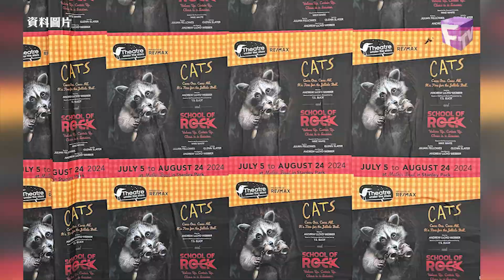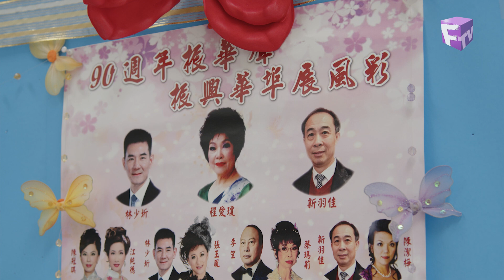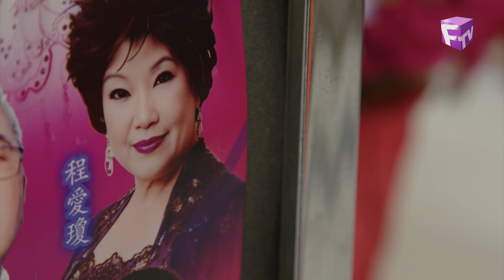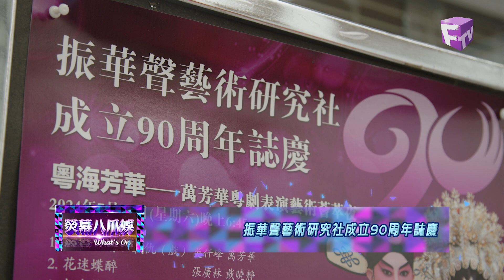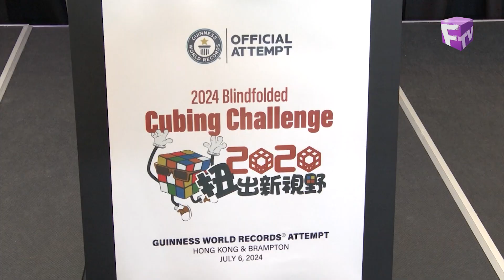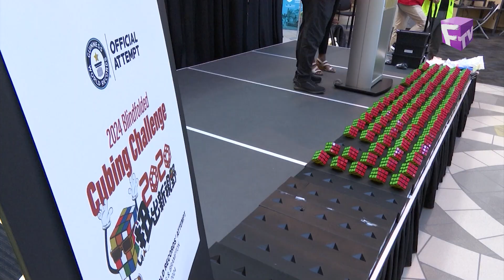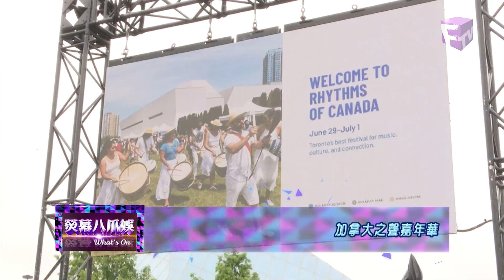【熒幕八爪娛】2024年7月14日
熒幕八爪娛，八足咁多爪，為你搜羅東西兩岸城中最熱門的話題，以及專訪遠道抵加拿大的­影視紅星！